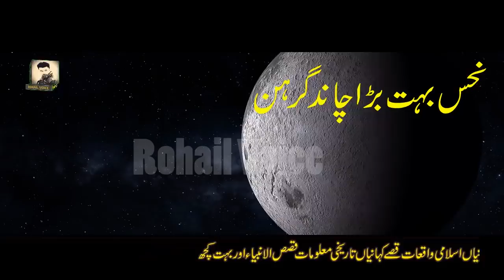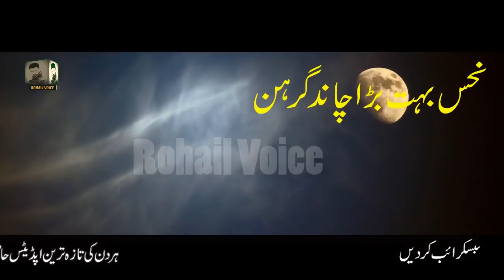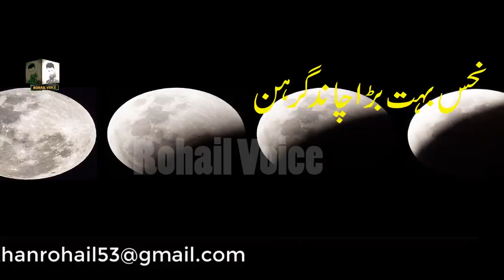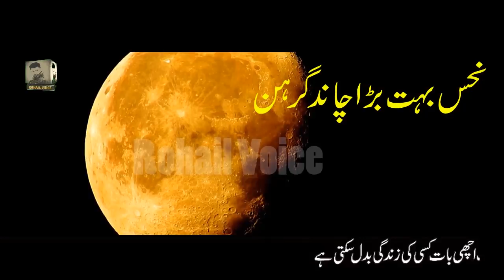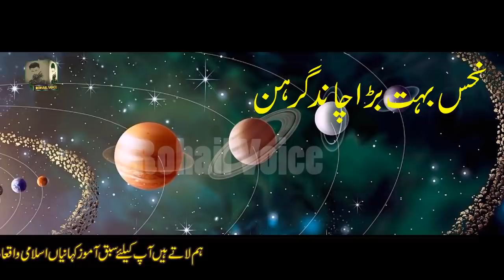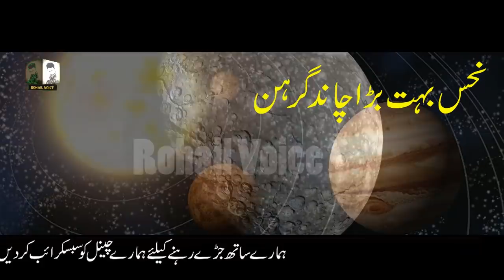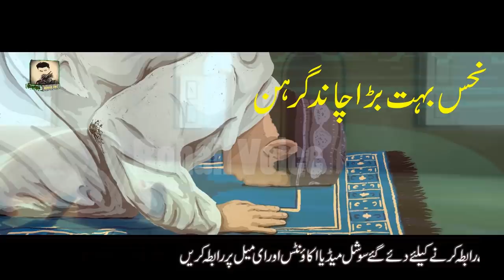Chand Garahan 5th June 2020 | Nehas Chand Girhan 2020 | Rohail Voice